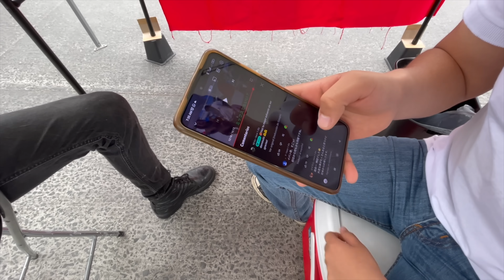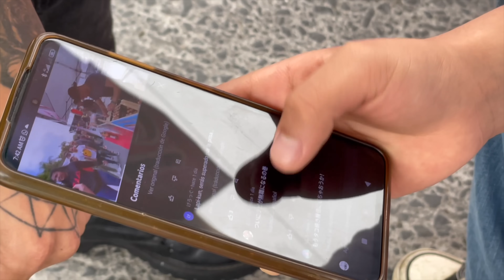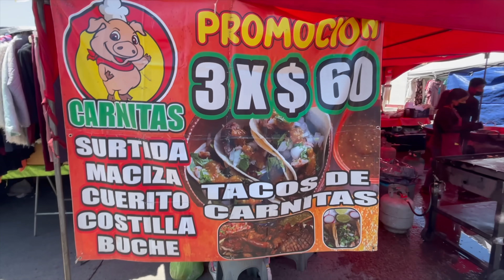客激減してピンチの海外たこ焼き兄弟.. in メキシコ 🇲🇽 Dónde esta la gente ??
***TAKOYAKI BROSチャンネルへようこそ！***

このチャンネルでは、メキシコに移住し、たこ焼きビジネスを始めた日本人兄弟の日々の奮闘や成功、失敗を通じてビジネスを展開をしていく様子をお伝えしていきます。

現地のメキシコの方々との友情や文化交流を通じて、お互いに学び合い、成長していく様子をご覧下さい。私たちのビジネスが地域社会に与える影響や、私たち自身がメキシコでの生活を通じて得た経験もお伝えしていきます！

ポジティブなコメント、高評価も沢山お願いします！！

【TAKOYAKI BROS ビジョン】

メキシコや世界でたこ焼きを通じて笑顔と幸せを広げること。メキシコの人々に新たな食文化を提案し、日本食、日本文化の素晴らしさを世界に広めることで、地域の活性化や文化交流を促進する事。

このプロジェクトに一緒に協力して頂けるスポンサーや企業案件もお待ちしております！

**BROSに何かを贈りたい場合は郵送住所を教えるので一度Eメールでご連絡下さい。

IWATANI炎たこ/ IWATANI GAS TAKOYAKI COOKER

IWATANI たこ焼きプレート/ IWATANI TAKOYAKI PLATE